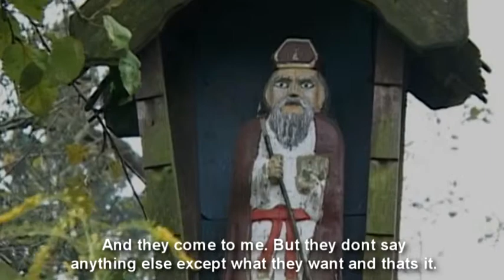Jozef Chelmowski - with english subtitles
Józef Chełmowski is an artist, sculptor, painter, philosopher and an inventor. He is the most popular and well-known present, folk, Kashubian artist . In our film he talks about the shrines which he designed and made.